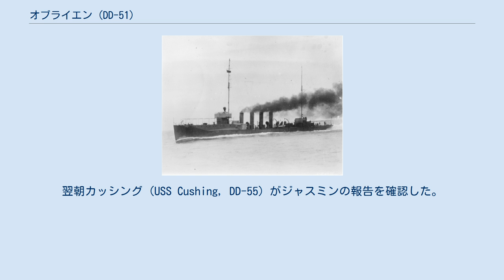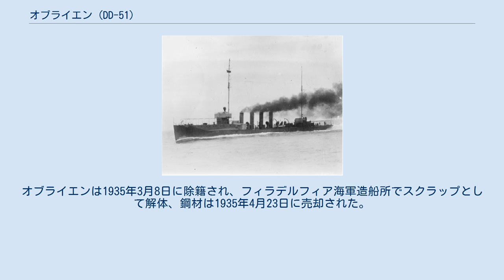オブライエン (DD-51)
オブライエン (USS O'Brien, DD-51) は、アメリカ海軍の駆逐艦。
オブライエン級駆逐艦の1隻。
艦名はジェレマイア・オブライエンおよび彼の5人の兄弟、ギデオン、ジョン、ウィリアム、デニス、ジョセフに因む。
 オブライエンは1913年9月8日にペンシルベニア州フィラデルフィアのウィリアム・クランプ・アンド・サンズ社で起工した。
1914年7月20日にマーシャ・ブラッドベリー・キャンベル（ギデオン・オブライエンの曾曾曾孫）によって命名、進水し、1915年5月22日に艦長C・E・コートニー少佐の指揮下就役する。
 ロードアイランド州ニューポートおよびハンプトン・ローズ間での整調後、オブライエンは1915年12月に大西洋艦隊水雷小艦隊第5分隊に配属される。
1916年初頭から1917年の春まで艦隊と共に東海岸沿いおよびキューバ海域で活動した。
 1917年3月にキューバ沖での冬季艦隊演習から帰還し、1914年4月6日にアメリカ合衆国が第一次世界大戦に参戦したときにはヨーク川で活動中であった。
ブルックリン海軍工廠での艤装後、5月15日にニューヨークを出航、アイルランドに向かう途中ノバスコシア州ハリファックスで船団と合流した。
1917年5月24日にクイーンズタウンに到着、第6駆逐艦隊に配属され、イギリス軍部隊と共に活動する。
僚艦と共にアイルランド沿岸の偵察に従事し、船団が交戦地帯を通行する際には護衛を担当した。
 1917年6月16日にクイーンズタウン沖12マイルでエリシア (SS Elysia) を護衛中、オブライエンは潜望鏡を観測する。
攻撃のため潜水艦に向かうと、前檣楼の警戒要員は潜水艦が右舷に接近するの発見した。
爆雷が投下されたが、敵艦への損傷は確認できなかった。
3時間ほど後にイギリス軍のジャスミン (HMS Jessamine) がほぼ同位置で大きな油の染みを発見、報告した。
翌朝カッシング (USS Cushing, DD-55) がジャスミンの報告を確認した。
イギリス海軍本部は敵潜水艦が撃沈されたものと考えたが、後の調査で攻撃を受けたドイツ潜水艦 U-16 は活動を継続し、その巡航を完了したことが明らかになった。
 1918年夏にオブライエンはフランス沿岸へ移動し、対潜哨戒を継続した。
 休戦の後オブライエンはフランスのブレストとイングランドのプリマス間で郵便物および乗客の輸送に従事した。
1919年1月8日にニューヨークに帰還し、1922年6月9日にフィラデルフィアで退役する。
オブライエンは1935年3月8日に除籍され、フィラデルフィア海軍造船所でスクラップとして解体、鋼材は1935年4月23日に売却された。